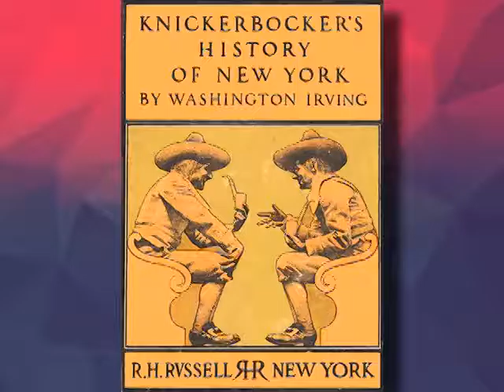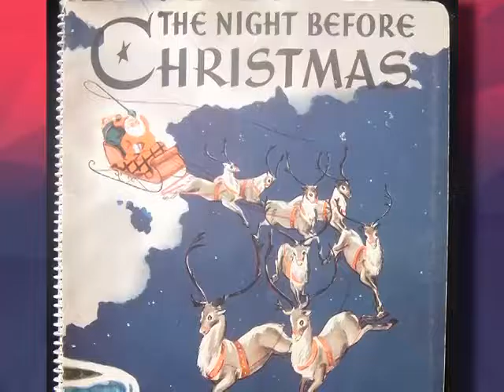23/12/16 Arte y cultura - Dalia Balp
Santa Claus